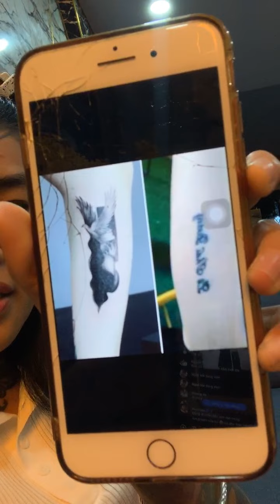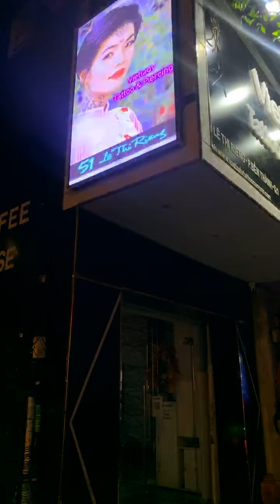Phạm Mai - cuộc đời éo le nhưng phải luôn mạnh mẽ ;)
VIETLADY TATTOO & PIERCING
Address : 51 Lê Thị Riêng, Phường Bến Thành, Quận 1 , TP HCM.